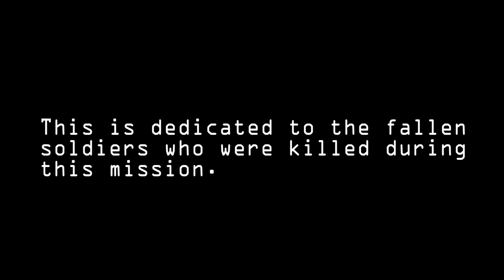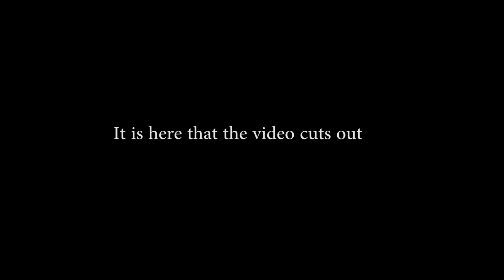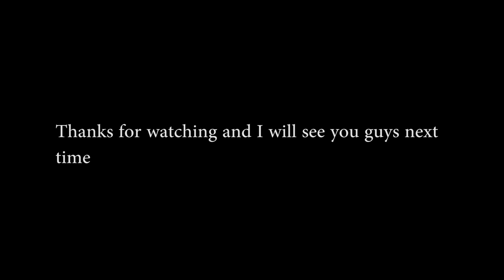BBC One Presents: Arma II - Found Footage Film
BBC Correspondant Joseph Bingleton takes us on a journey, sharing footage found on soldier's on a secret mission in Afghanistan.